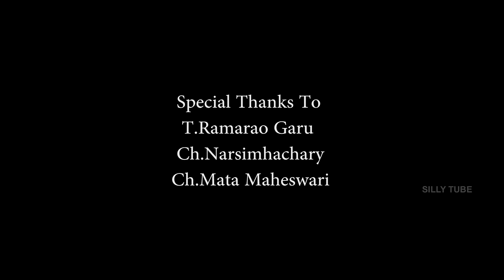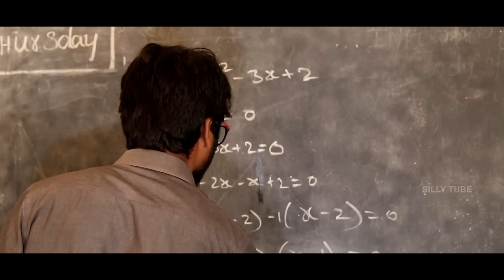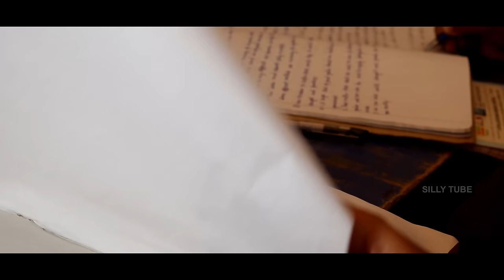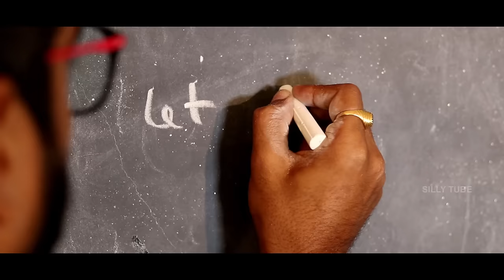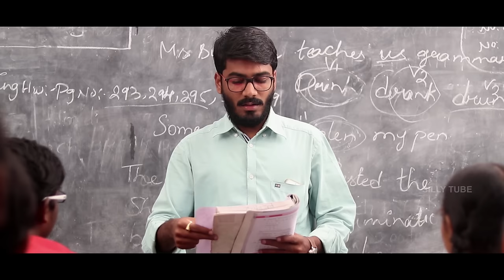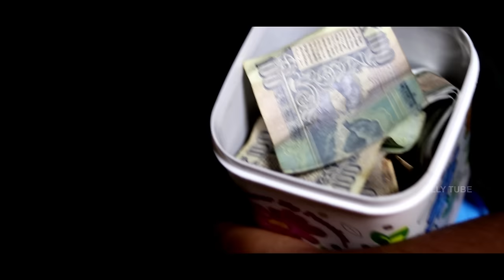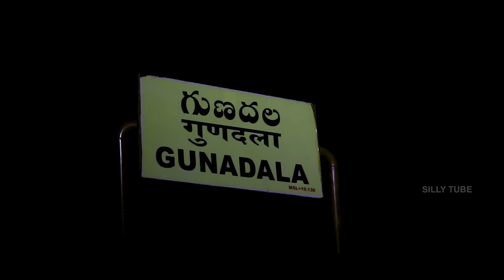Chinnanati Prema Katha - New Telugu Short Film II Directed By Surendra Kumar || Silly Tube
Synopsis:
An innocent love story at school Age.

Watch Chinnanati Prema Katha New Telugu Short Film 2017 Directed By Surendra Kumar

PRODUCTION: SRI HAYASIRASA PRODUCTIONS
WRITTEN AND DIRECTED: SURENDRA KUMAR
MUSIC DIRECTOR : SRIKANTH KOPPULA
FEMALE SINGERS : USHA , PALLAVI
MALE SINGER: KRISHNA TEJASVI
FLUTE: RAVI SHANKAR
VIOLIN: CHANDRAKANTH
LYRICIST: ARUN JAYARAM
CINEMATOGRAPHY: SRI PRASAD
DIALOGUES: PREMSUMANTH
Producers: GOWTHAM KUMAR, LAKSHMI DURGA